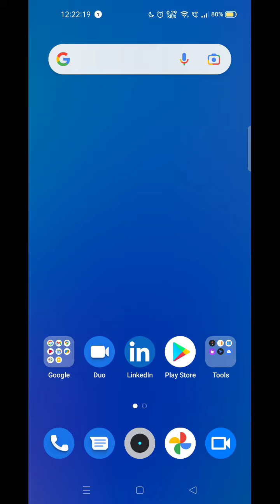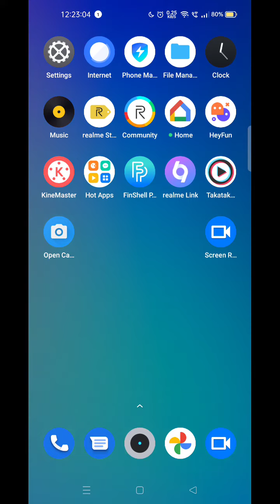Oppo A57 All Sound Setting , System Sound Setting in Oppo A57 ,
Oppo A57 AllSoundSetting , SystemSound Setting in Oppo A57 , Oppo A57 Screen Touch Sound